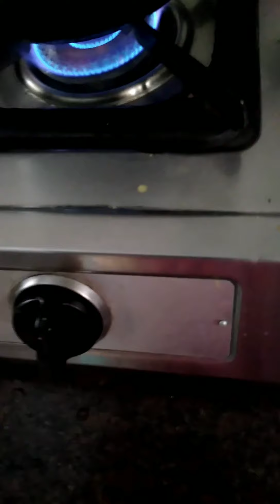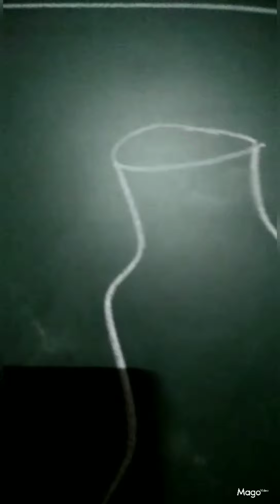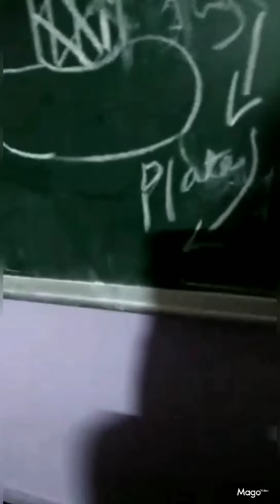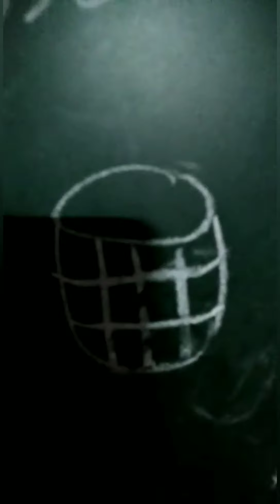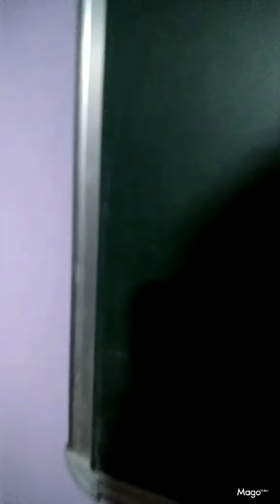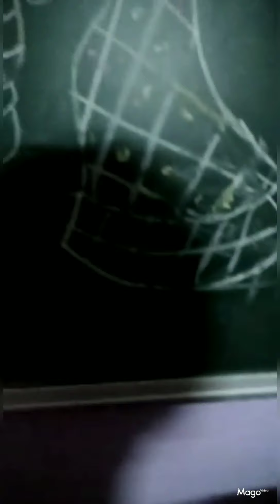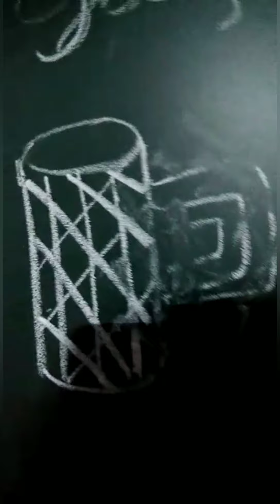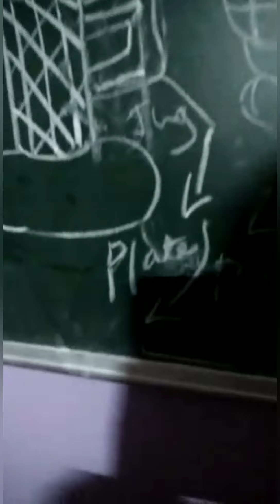how to draw a pot 🍶/ tomatoes 🍅appalam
tomatoes 🍅 appala how to draw a  pot🍶